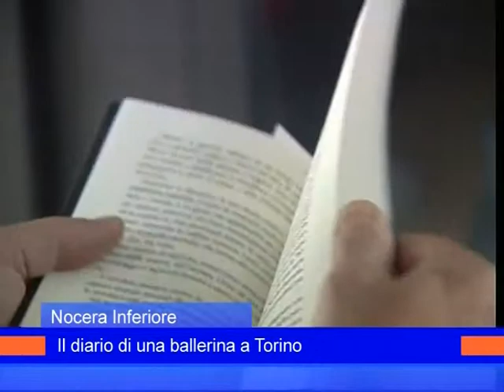libro vicidomini ballerina 15 maggio